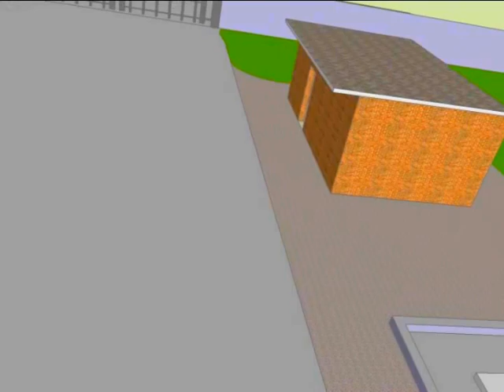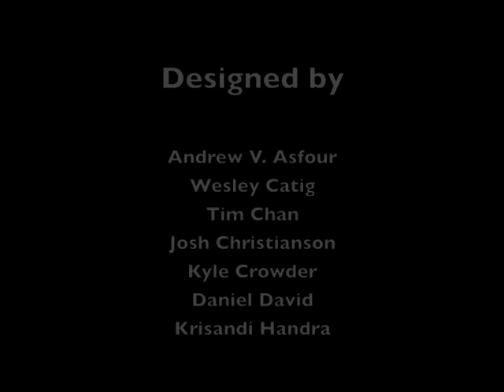CE431 Water Treatment Plant - Lake Forest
Lake Forest Water Treatment Plant
Orange County, California

Lake Forest Population: 80,000
Projected Design Flow: 140 gpcd